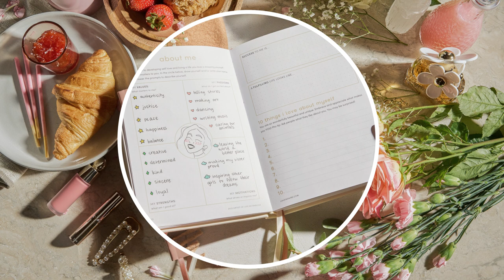Yasmine Cheyenne on Boundaries & Healing | The Lavendaire Lifestyle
Setting boundaries is about listening to your needs and advocating for yourself. When you grow up learning that you can't say no or put yourself first, the idea of boundaries is petrifying. But you deserve healthy and balanced relationships with others and yourself. Listen to your needs, stand up for yourself, and optimize your success. The temporary discomfort of boundary setting is worth protecting your peace and living in alignment.

Yasmine Cheyenne is a self-healing educator, author, speaker, and mental wellness advocate who helps people learn how to cultivate daily practices to build healthy, joyful lives. With an online community of over 150K and as the host of The Sugar Jar Podcast, corporate giants including ABC, Meta, and Skillshare have invited Yasmine to share her transformative teachings around self-healing which she also offers through keynote speeches, corporate presentations, and one-on-one coaching. Yasmine's first book, The Sugar Jar is currently available for pre-order and will show readers that when we nurture our energy, we can create more balance and joy in our lives.

Timestamps:
00:00 - Intro
05:01 - Change & self-discovery
10:06 - Boundaries 101
17:23 - Recovering from people pleasing
21:43 - Recovering from perfectionism
25:19 - Compromise & control
33:03 - Loneliness & discomfort
45:15 - Cheyenne’s routines
48:47 - Loss, guilt & grief

• Apostrophe | Get your first visit for only $5 with code TLL